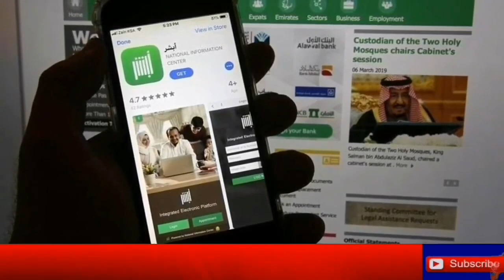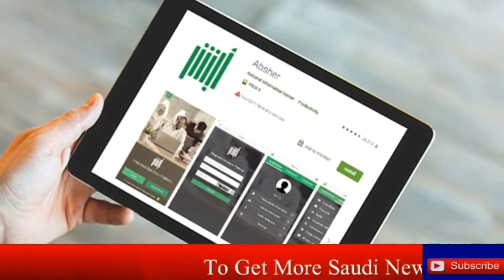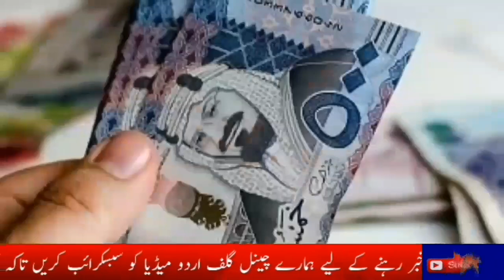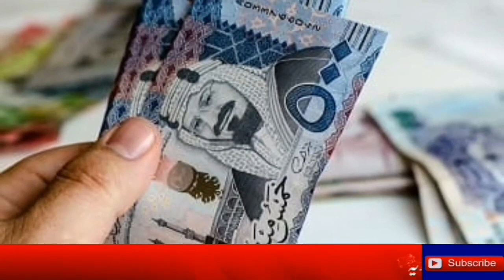Saudi News Today (03-12-2023) Latest Saudi Arabia News Today | Saudi Arab News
Saudi umrah visa latest news,
Saudi flight News Today,
F1 highlights 2023 News Today,
2023 Saudi Arabia grand Prix,
Arab News Today,
Saudi Jeddah News,
new city in Saudi Arabia,
Saudi Arabia New city project,
Saudi Arabia failed project
saudi arabia latest update today from 03 December 2023,
Saudi khabar,
Saudi khobor,
Saudi hindi news today,
News saudi,
saudi news today December 2023,
سعودی عرب